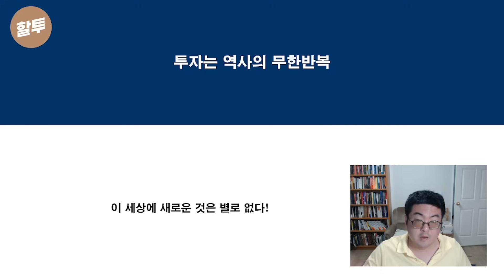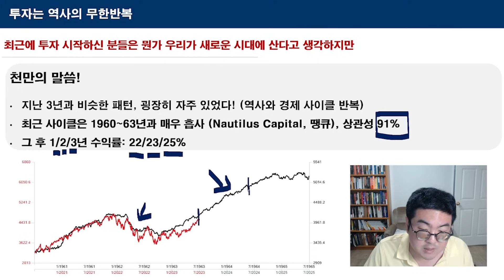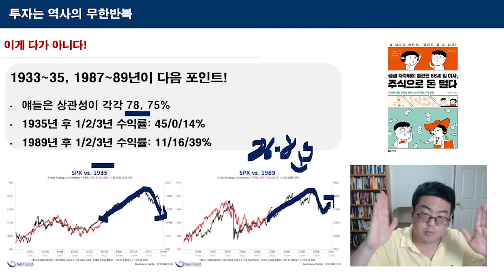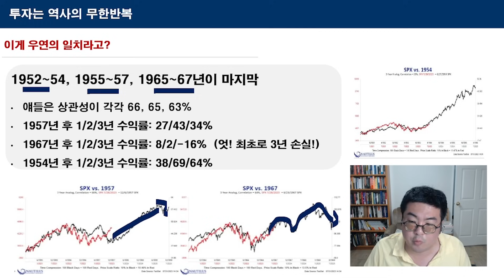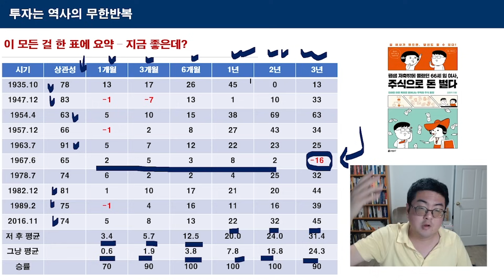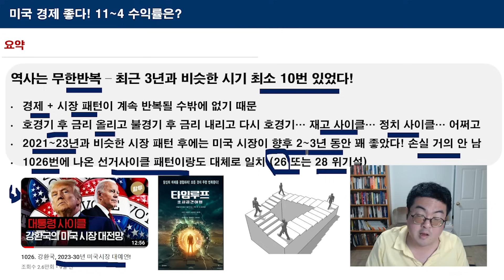1037. 왜 23-26년 미국 시장이 좋을 수 밖에 없는가?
안녕하세요 할러님들!
최근의 3년 간의 증시와
비슷한 증시 패턴이
역사적으로 굉장히 많았습니다.

퀀트적으로 증시를 분석해보니,
최근 3년 사이클은 1960-63년과
매우 흡사하더라고요,
상관성이 무려 91%에 달했습니다.
그 후 1/2/3년 수익률은
22/23/25% 수익률인 것으로 나왔습니다.

23년을 기점으로 향후 3년까지
함께 열심히 투자를 공부하고
때를 기다리는 것이 좋을 것 같습니다.
여러분들께 앞으로도 좋은 퀀트 백테스팅
결과에 대해 공유드릴 수 있도록
최선을 다하겠습니다. 감사합니다!